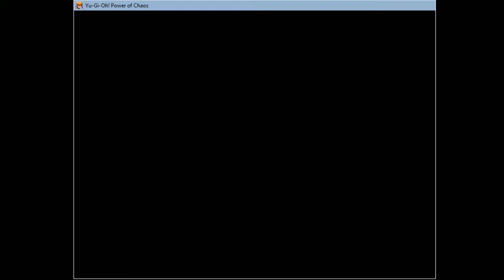[2021.04.11] Kaiba The Revenge - Duel 11 (Full Card Challenge) - Barrel Dragon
Duel: 11

New Cards:
10. Barrel Dragon

Total cards: 315
Already Get: 41
Remain: 274